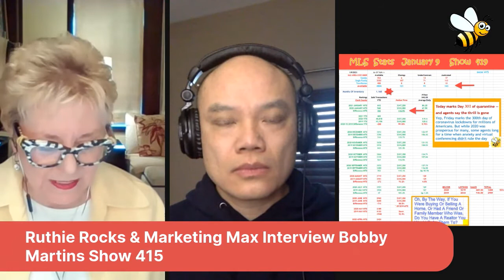Ruthie Rocks: Best Year Amid Shut Down!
Find Out How Bobby Martins Made 2020 One Of His Best Years Amid The California Shut Down!😮

Las Vegas Real Estate Rocks On Ruthie Rocks Daily Shows About Las Vegas Homes And Tips For Realtors.